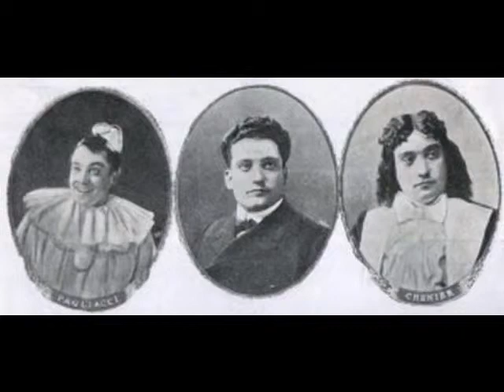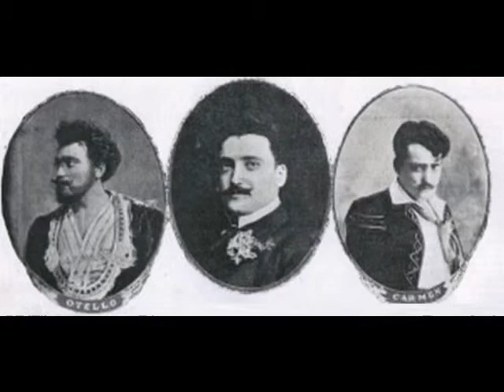Emanuele Ischierdo, Titta Ruffo & Fosca Titta - Il Trovatore trio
Emanuele Ischierdo (né Manuel Izquierdo) was born in Valencia in 1871.  He made his debut in the title role of Meyerbeer's Robert le Diable in Lisbon in 1895.  In a career that lasted barely two decades, the busy tenor amassed some thirty leading roles in such operas as Il Trovatore, Aïda, La Forza del Destino, Rigoletto, Ernani, Un Ballo in Maschera, Otello, Andrea Chenier, Pagliacci, Cavalleria Rusticana, La Bohème, Manon Lescaut, Iris, Carmen, La Gioconda and L'Africana.  Ischierdo's performances took him across four continents, with appearances in Milan, Venice, Naples, Pisa, Cairo, Berlin, Bucharest, Santiago, Buenos Aires, Mexico City, San Francisco and other major opera centers.  For unknown reasons, the tenor abandoned his career at the age of 43 and concentrated on teaching for the next four decades.  He died in Milan in 1951.  Ischierdo made a handful of phonograph recordings in 1906 and 1907.  This recording, made for G&T in 1907 makes for interesting listening.  In the first act trio "Di geloso amor sprezzato" from Il Trovatore, Ischierdo is joined by his wife, Fosca Titta and his esteemed brother in law, Titta Ruffo.  Although Ruffo gets the lion's share of singing in this trio, Ischierdo is heard to fine advantage, displaying a sturdy spinto voice.  The one flaw in an otherwise satisfying performance is the tenor's attempt at a high D flat at the climax of the trio.  As you will hear, he doesn't quite make it.